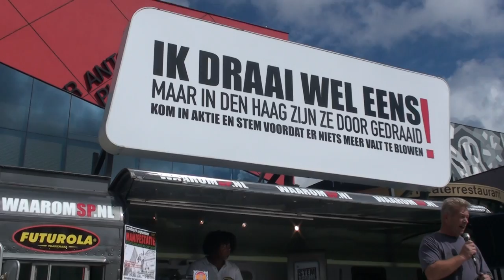Manifestatie "Laat je stem horen" Spuiplein Den Haag (1)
Nol van Schaik introduceert Jo Smeets van de STBCN  (bond coffeeshoppersoneel) en Gerard Smit, ondernemer en tevens lid van de VHCM (Haagse coffeeshopbond). Dit alles vanaf het podium van de Cannabus op het Spuiplein in Den Haag.